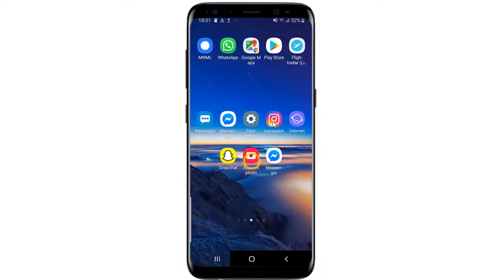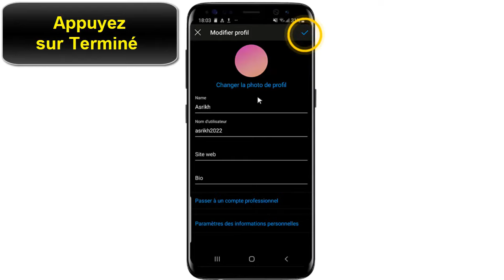Comment changer sa photo de profil sur Instagram Modifier Photo de Profil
Dans ce Tuto on va découvrir comment modifier photo de profil Instagram et changer la photo de profil Instagram

comment changer photo profil Instagram

Est-ce que vous venez de créer un compte sur Instagram et vous n’avez pas de photo de profil? Ou voulez-vous changer de photo de profil Instagram actuel? C’est très facile et rapide à faire avec votre smartphone. Dans cet exemple, nous montrons comment le faire sur un iPhone 5, mais le principe est le même pour des autres appareils (Android) .
comment changer la photo de profil sur Instagram

Voici comment changer la photo de profil Instagram étape par étape

Pour ajouter ou modifier votre photo de profil :
1-Allez sur votre Compte Instagram
2-Accédez à votre profil,
3-Appuyez sur Modifier le profil.
4-Appuyez sur Changer photo de profil Instagram.
5-Sélectionnez l’emplacement depuis lequel vous voulez importer la photo.
6-Appuyez sur Terminé .
Vous pouvez prendre une nouvelle photo ou bien en ajouter une depuis la bibliothèque de photos de votre téléphone ou depuis Facebook. Si vous décidez d’importer une photo depuis Facebook, Instagram utilisera celle que vous employez déjà pour votre profil Facebook.

voici donc comment changer la photo de profil Instagram

 j'espère que ce Tuto était très utile pour vous et que vous avez appris comment changer de photo de profil sur Instagram

Si vous avez des questions sur le sujet  "Instagram changer photo de profil" n'hésitez pas à les poster sur les Commentaires

Tuto :comment changer sa photo sur Instagram
catégorie : Instagram changer photo de profil
Voir aussi: